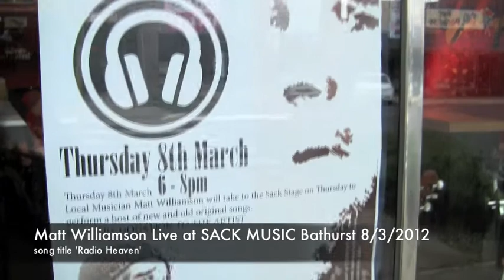Matt Williamson 'Radio Heaven' live at Sack Music 8th March 2012 - Large.m4v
'Radio Heaven' March 8th 2012 MATT WILLIAMSON plays an intimate show at BATHURST'S  new music store SACK MUSIC, around 20 people in attendance, sorry about the wobbly shot - no tripod :)